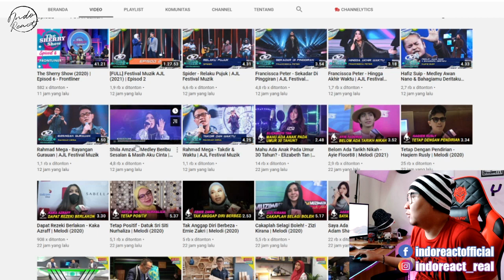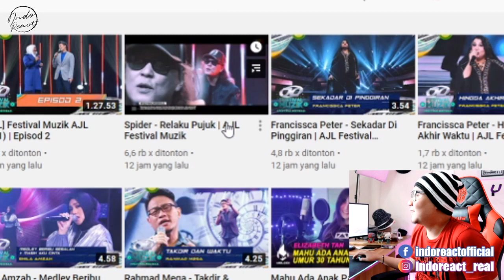INDOREACT | Spider - Relaku Pujuk _ AJL Festival Muzik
spider ((( DONASI BTC : 1BSH1HWSPnjhYTSVsCdPTyMxXHs5MhV2wS )))